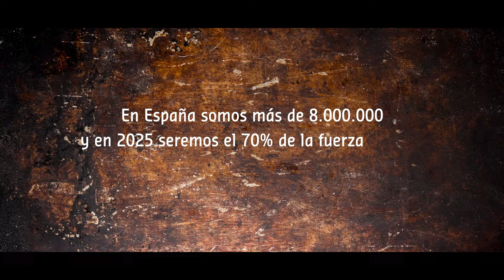Anuncio Puratos Bio | Puratos España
¡Yo te quiero verde! 🌱 Hoy presentamos la primera gama completa de productos Bio para panadería y pastelería: PuratosBIO.
¡Descubre todos los nuevos productos en nuestra web!